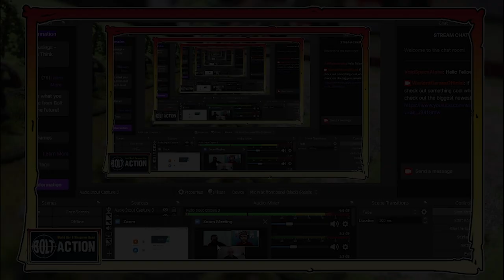Monday Musings - Alessio and the guys in the Bolt Action think tank!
Max and Marcus are joined again by the man, the myth, the legend that is Alessio Cavatore as they go into round two discussing all things Bolt Action!